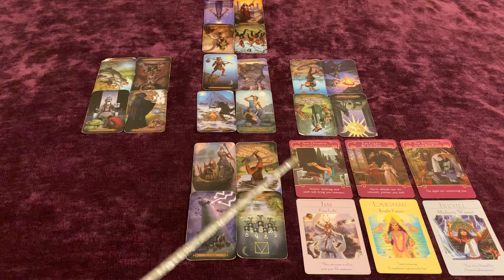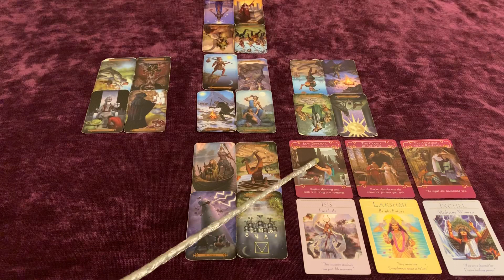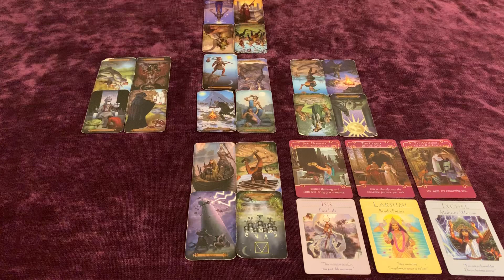GEMINI*PAY ATTENTION TO THE RED FLAGS🚩 SOMEONE WILL BE SHOOK😬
Hello, welcome to Clarity Goddess Tarot😉
Everything you need to know about booking your reading is below.

once you’ve sent your payment.

Below are the types of readings I offer. Be sure to include the type of reading you’d like when you send your email. Please include your name/s, D.O.B’s, whether the two of you are married, married to other people or broken up. You can include one question for the love readings. Include what it is you need clarity on? You will get a confirmation email from me once I’ve recieved your info and payment.😉

2 for 1 question reading (14.99)
(Buy 1 question & your second question is free)

( shows how both partners are feeling about each other & potential out come energy)

(shows what your current or ex partner feels about you and the connection)

(Includes the “Standard love reading” and the “How do they feel” reading in one)

(shows how you, your partner/ex & the 3rd person feels about the connection. Also shows potential outcome energy)